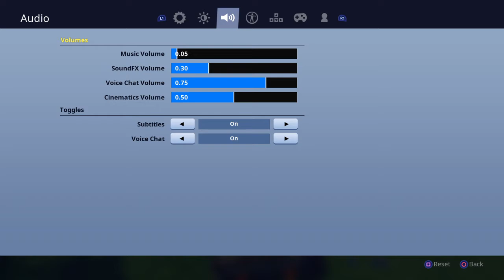Lazy dream duos w/jjuddy